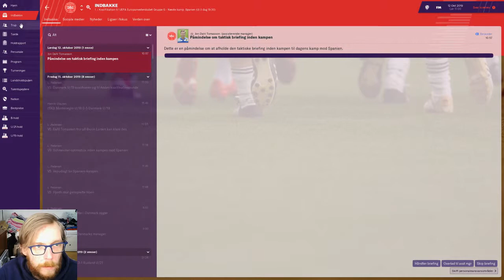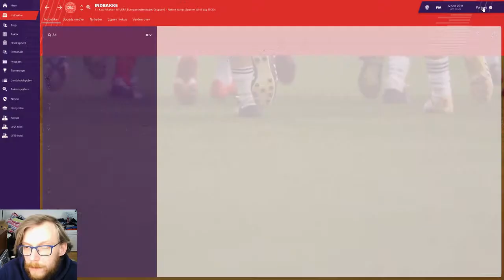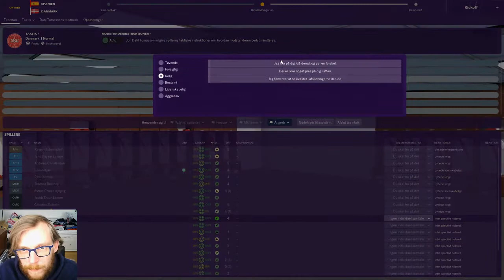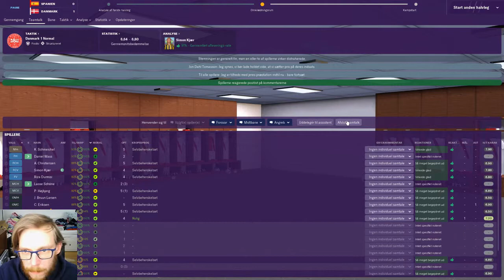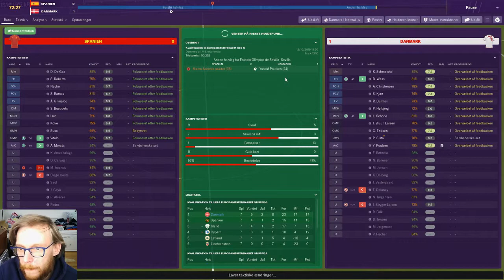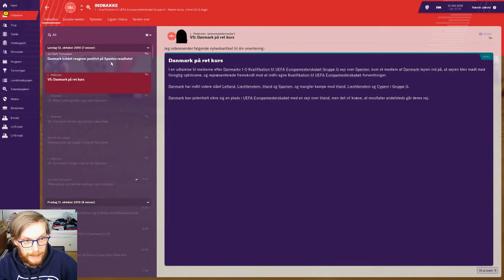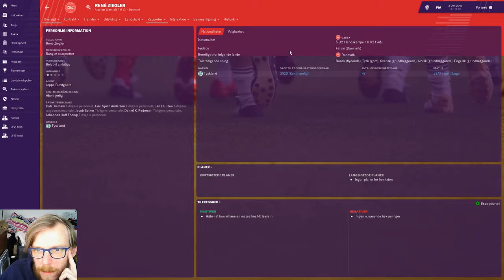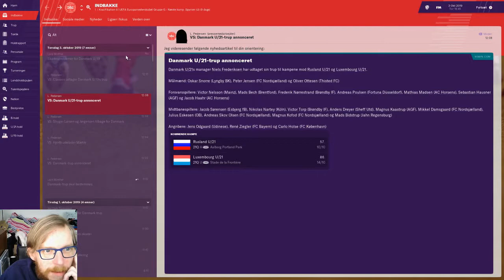FM19 - Danmark MODNYEMÅL - Episode 12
Vi skal igen møde Spanien i vores EM kval gruppe! Se om det kan blive til en sejr over Spanien!

Der vil kommer videoer op så ofte det kan lade sig gøre.